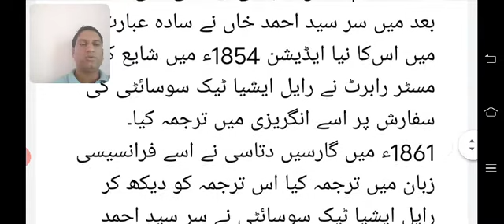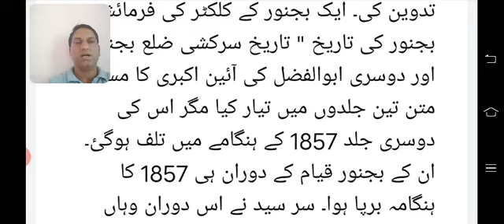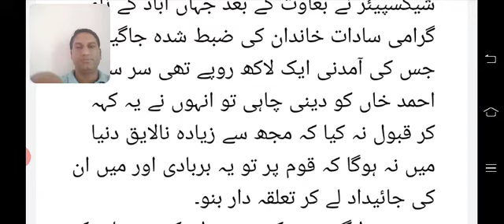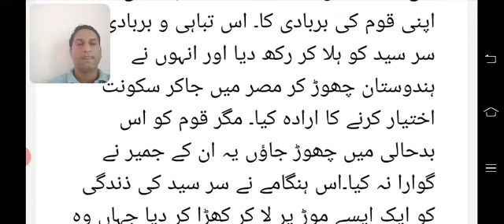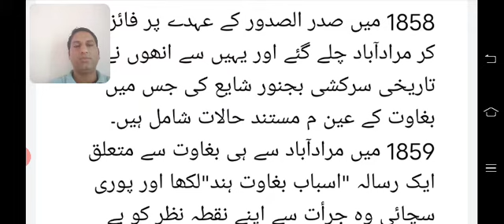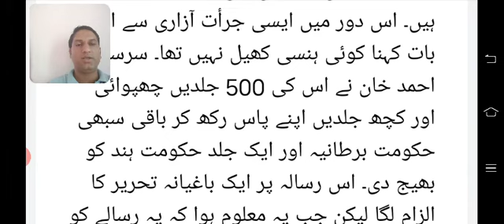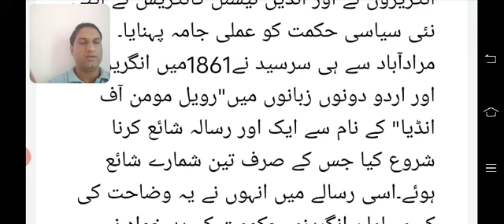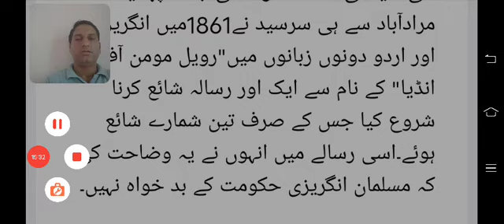سر سید احمد خاں part II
Mohd Javed Khan